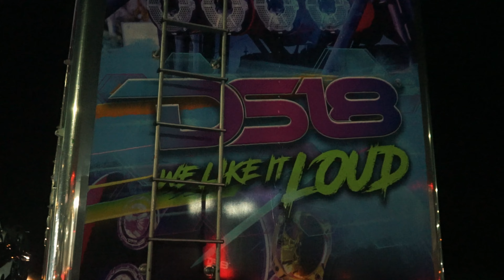DS18 Presents OTW FLORIDA JEEP JAM 2024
TEAMDS18 is gearing up for Florida Jeep Jam (FJJ) in style! We’re loading up the big guns to take home the gold in every category !

In this episode of the LOUDWorldTour, get a behind the scenes look at how much preparation goes into creating the LOUD Experience DS18 is known for!